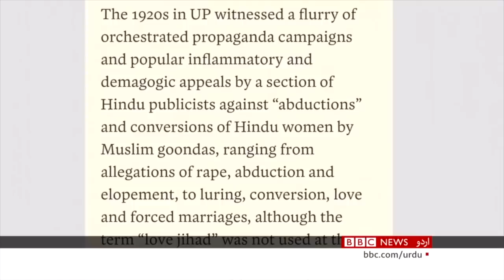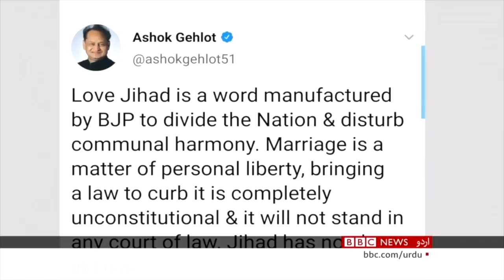'Love Jihad': Inter-religion marriages see rise in opposition in India - BBC URDU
انڈیا میں کچھ سخت گیر ہندو طبقوں کی جانب سے دو مختلف مذاہب کے افراد کے درمیان شادی کی مخالفت بڑھتی جا رہی ہے۔ مزید تفصیلات کے ساتھ دلی سے ہمارے ساتھی نیاز فاروقی۔۔۔